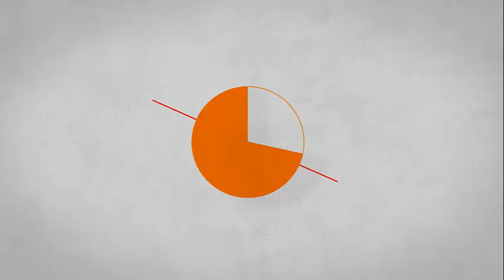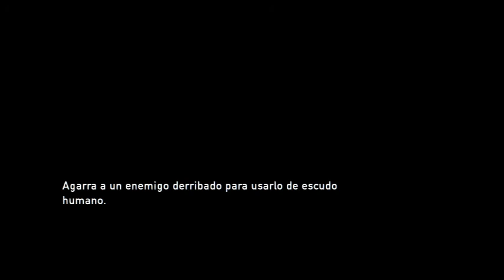Jugando a The Last of Us: EP 22- El hotel